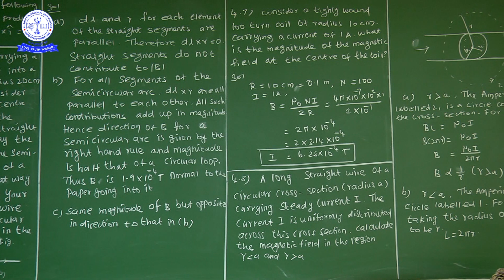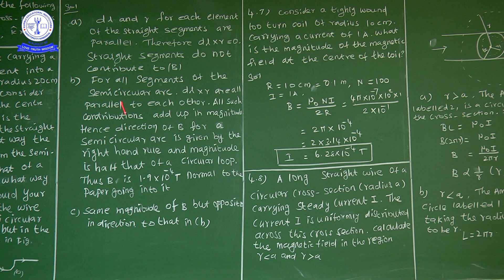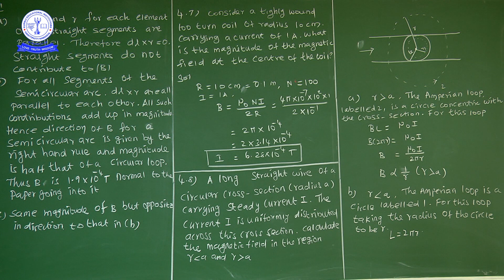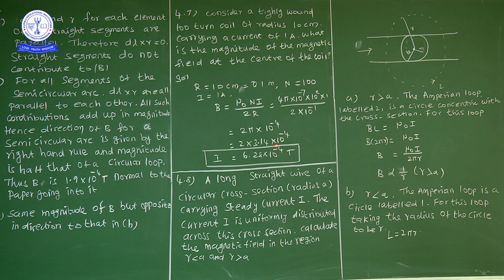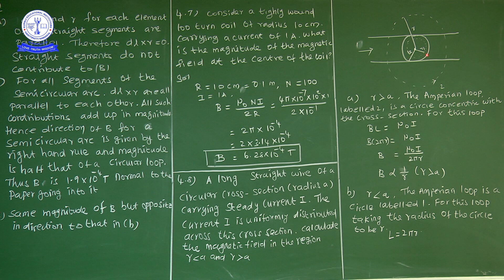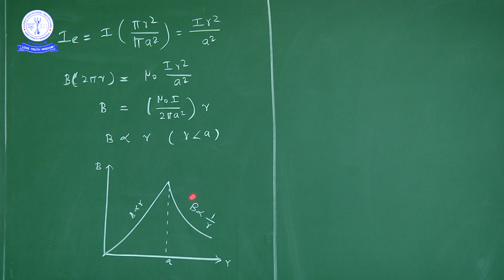PHY 12TH MOVING CHARGES AND MAGNETISM NUMERICALS 2